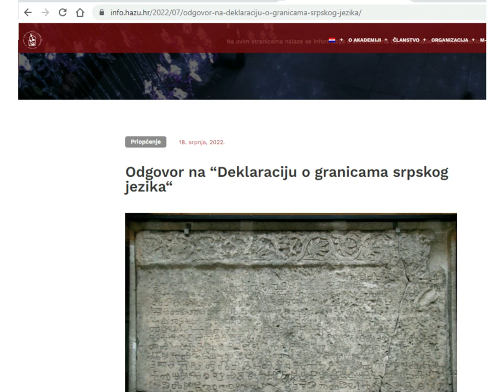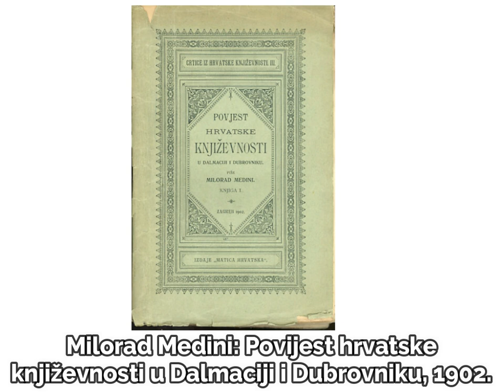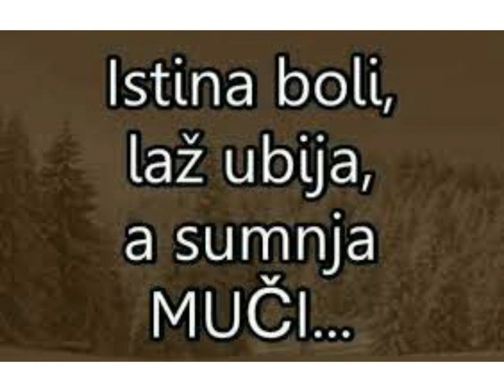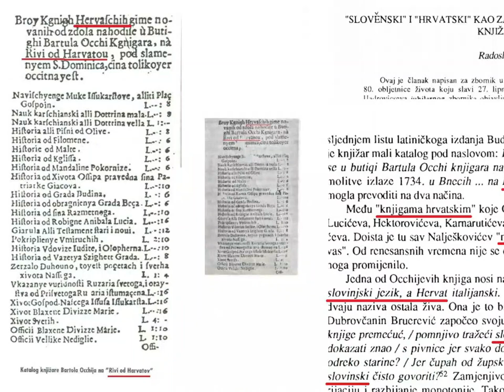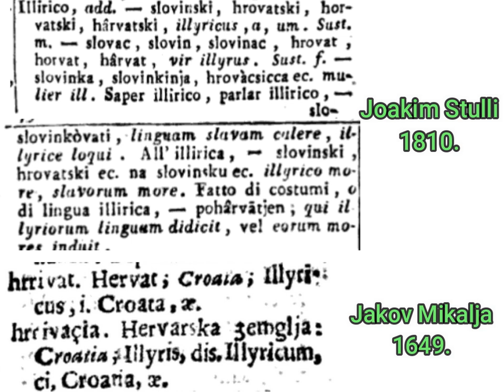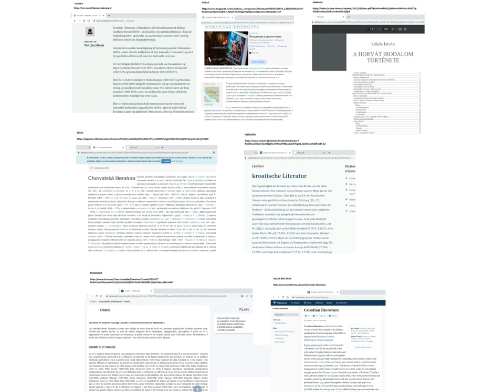SRPSKO SVOJATANJE HRVATSKE KNJIŽEVNE KULTURE - Deklaracija o granicama srpske književnosti iz Tršića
Lijek za srpsku akademsku zajednicu od velikosrpskog predlogičnog i neznalačkog ludila.

Radoslav Katičić: Slovĕnski i hrvatski kao zamjenjivi nazivi jezika hrvatske književnosti,
Mario Grčević: Dubrovačka književnost ni u kojem smislu nije sastavni dio srpske književnosti,